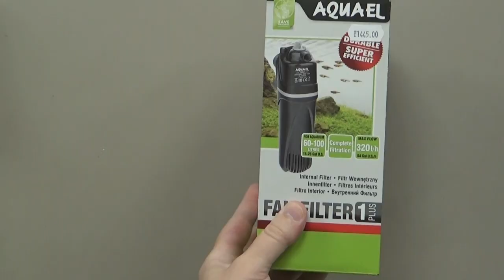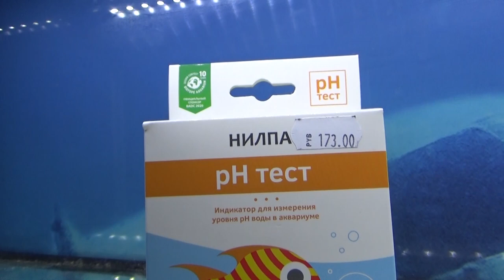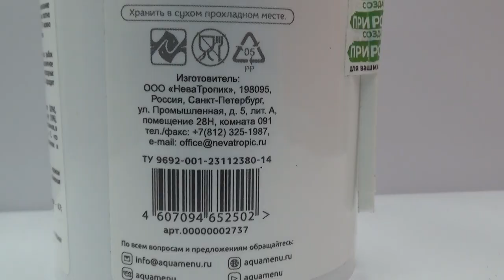Тернеция Глофиш.Glofih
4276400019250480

webmoney
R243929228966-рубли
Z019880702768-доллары